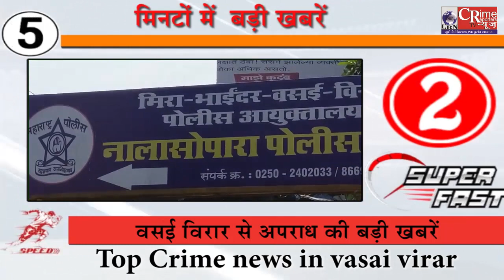vasai,nalasopara,virarnews#वसई विरार से बड़ी खबर vasai hindi news#nalasoparatoday#vasailive.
crime reporters tv news
crime reporters news
crime report tv news
crime reporter news

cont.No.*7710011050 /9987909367